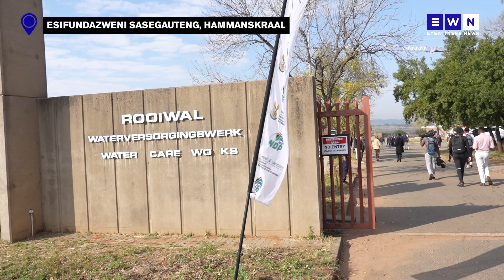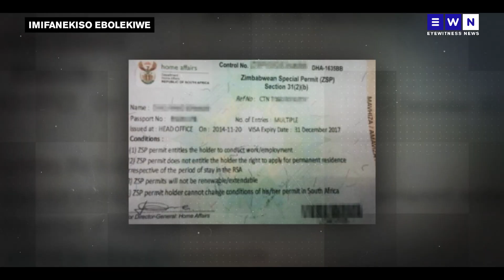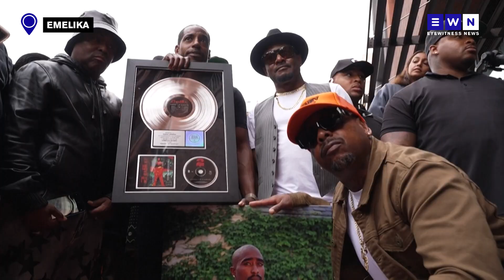Kwezanamuhla: Luseyinkinga udaba lwama eTolls eGauteng, kuhlonishwe uTupac eLA